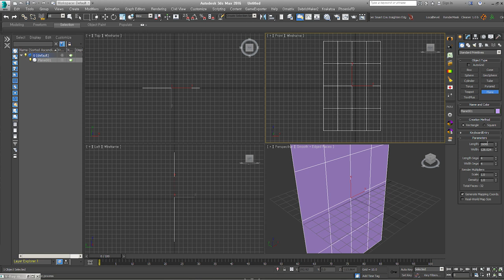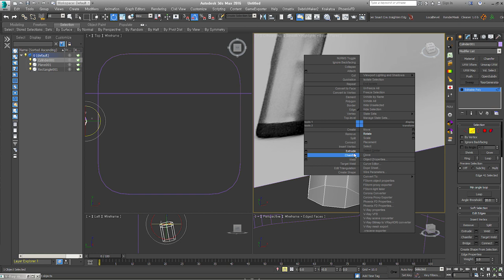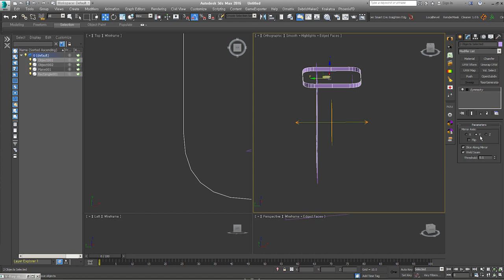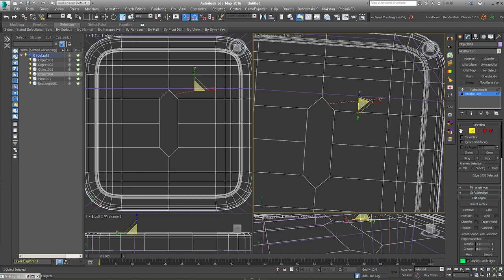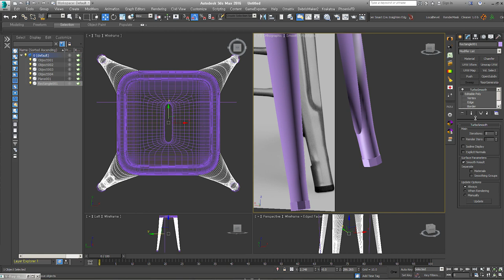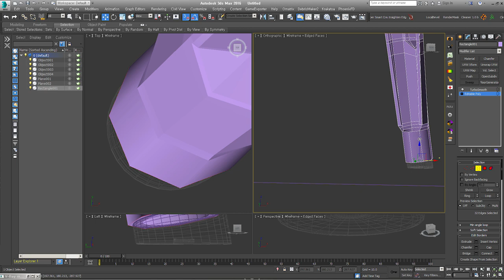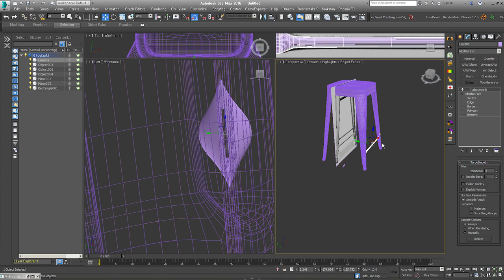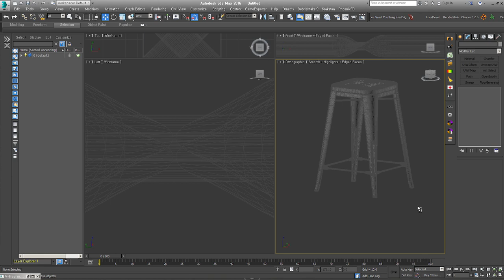[초재미]3ds max 모델링 - Tolix Stool 만들기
주변에서 쉽게 볼 수 있는 Tolix Stool의 모델링 접근 방법을 설명해요.
접근에 대한 내용이라서 완전한 디테일까지는 진행하지 않았습니다.
참고하셔서 멋진 모델링하세요.

모델링은 다양한 방법들이 있고 작업자 마다 달라요.
그런 여러 방법중 하나라고 보시고 참고할 부분만 가져가세요.